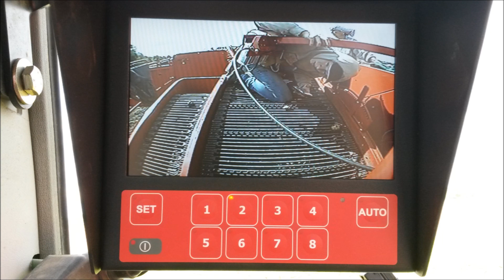Landwirtschaft heißt Miteinander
Grias eich, ich zeige euch wie wir Zuhause MITEINANDER unseren Hof bewirtschaften